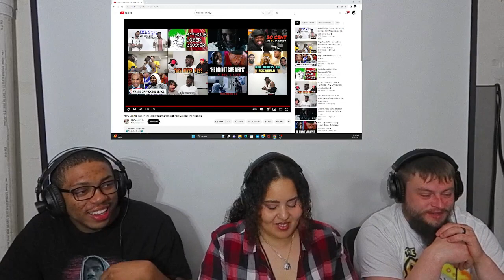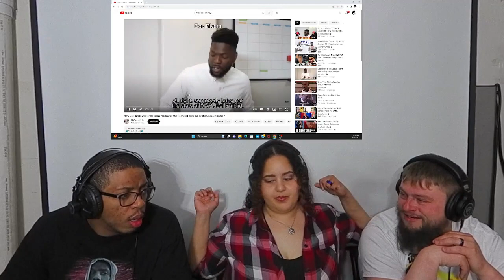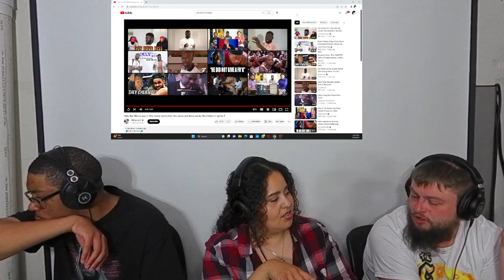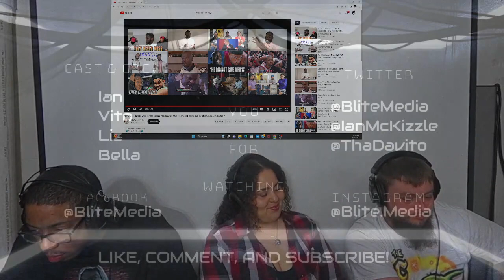RDCworld1 - Lebron James & Doc Rivers In The NBA Playoffs [REACTION]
Wassup Blite Nation! We are back with another reaction. We are reacting to "Lebron James & Doc Rivers In The NBA Playoffs" by RDCworld1.

Follow us on Locals!

@BliteMedia (Blite Media)
@IanMcKizzle (Ian)
@ThaDavito (Vito)